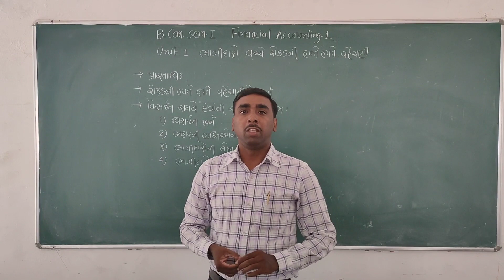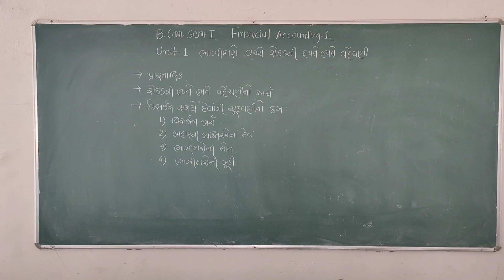રોકડની હપતે હપતે વહેંચણીની સમજૂતી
B.Com. Sem 1: Financial Accounting: Unit-1